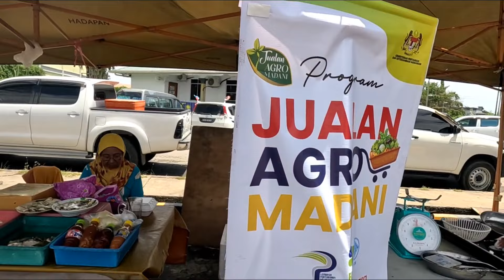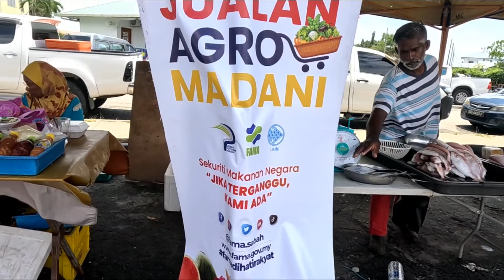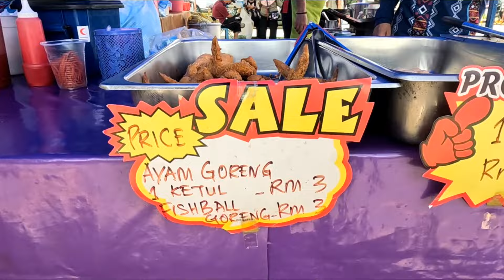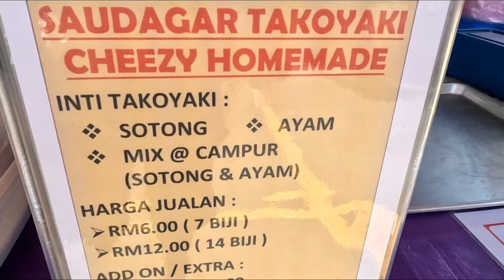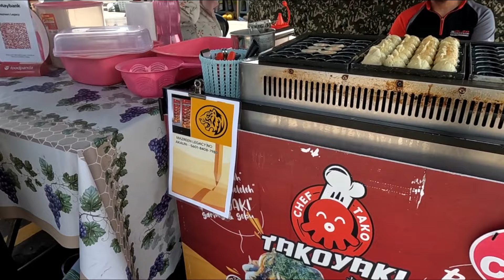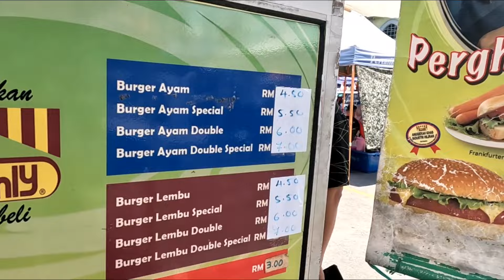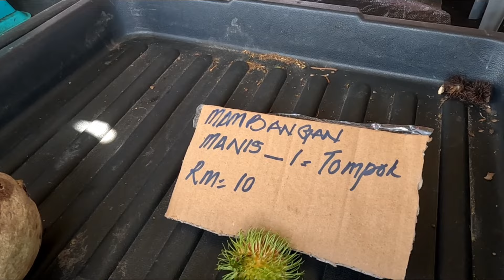Walking Tour Tamu Papar Sabah. Weekend (Sunday) weekly local market selling local produce.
Location : Tamu Papar. Weekend/Sunday market in Papar town

Time : Every Sunday 7am to 2pm

Papar (Malay: Pekan Papar) is the capital of the Papar District in the West Coast Division of Sabah, Malaysia. Its population was estimated to be around 124,420 in 2010,[1] which is divided between Bruneian Malay[2] (particularly in the villages of Benoni, Buang Sayang, Bongawan, Kampung Laut, Kelanahan, Takis, Kimanis and Kinarut), Kadazan-Dusun[2] (concentrated in the villages of Rampazan, Limbahau, Kinarut, Kopimpinan, Lakut, Mondolipau, Kinuta, Bungug, Padawan, Koiduan, Ulu Kimanis, Sumbiling and Limputung), and Bajau[2] (mostly in the villages of Pengalat Besar, Pengalat Kecil, Kawang, Kuala, Sg Padang and Beringgis).

There is also a sizeable Chinese minority (including those of mixed-race or "Sino-Native" origin),[2] predominantly of the Hakka subgroup, as well as smaller numbers of other races. The town is located 38 kilometres south of the state capital of Kota Kinabalu, with the Papar railway station in the town becoming one of the main stops of the Sabah State Railway.

Source : Wikipedia